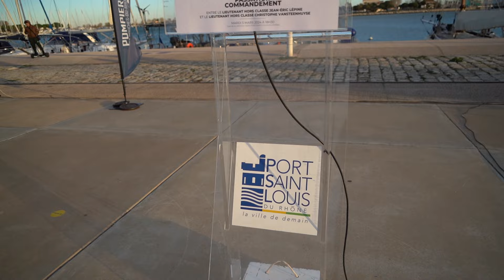Passation de commandement au CIS Port-Saint-Louis-du-Rhône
Mardi 5 mars a eu lieu la cérémonie de passation de commandement au centre d'incendie et de secours de Port-Saint-Louis-du-Rhône entre le lieutenant Jean-Éric Lépine et le lieutenant Christophe Vansteenhuyse.

Retour en vidéo.